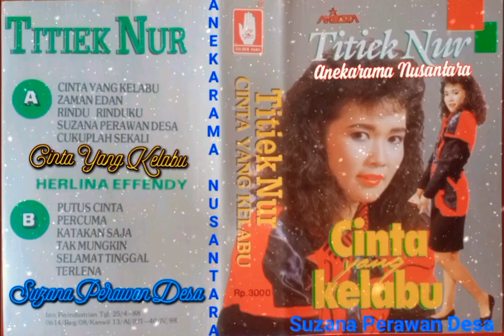Suzana Perawan Desa (TITIEK NUR) Karya & Musik: O.M. Antara Pimp. Indra A